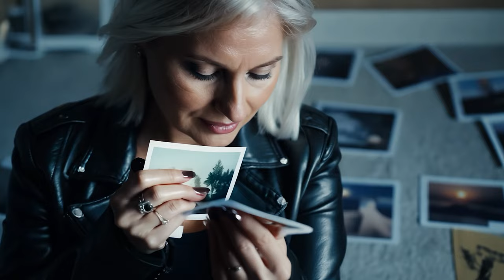[ALSTUDIO] Fate's Cruel Hand - Soul Rock Music.